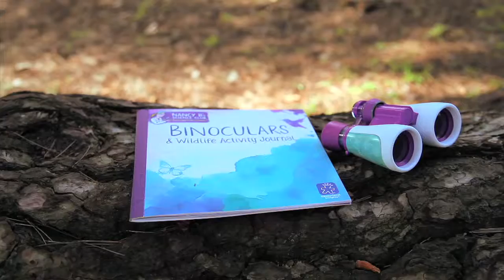Nancy B's science club by Learning Resources UK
Nobody knows science like Nancy B! Her range of scientific tools and real-life journaling activities provide hands-on science experiences that encourage children to feel comfortable and excited about science.